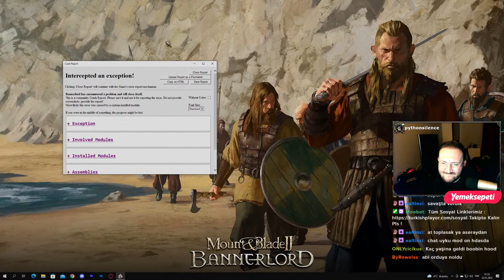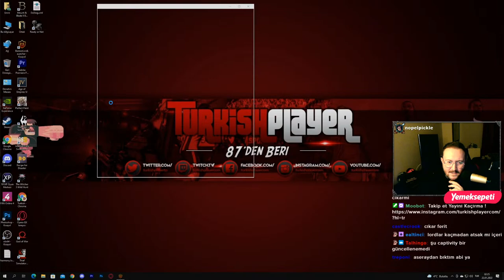House of Manukyan | Bölüm #15 | Manukyan Diriliş !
Bölümler :
bannerlord,
bannerlord kadın karakter ,
bannerlord kadın karakter hamile ,
bannerlord hamile ,
bannerlord 170,